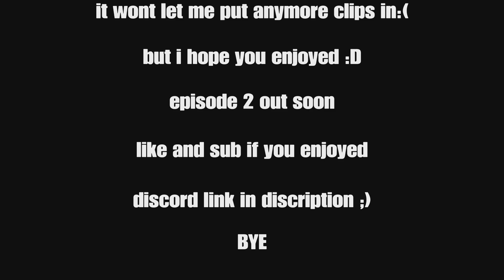THIS GAME IS HARD BROO. |Elden Ring Pt.1